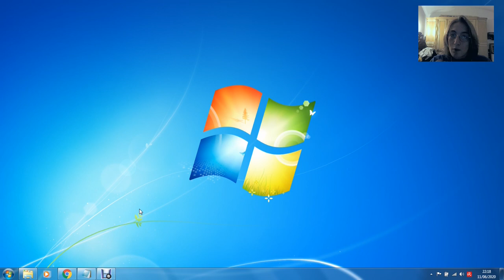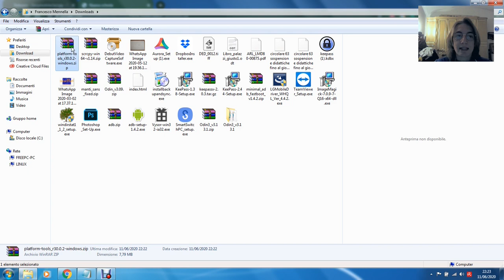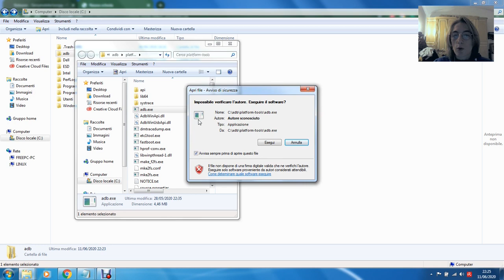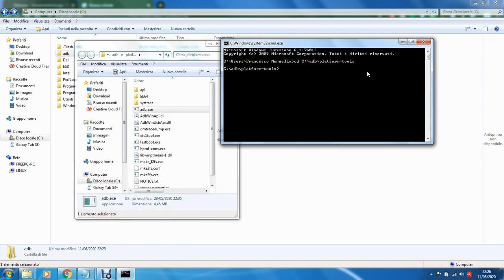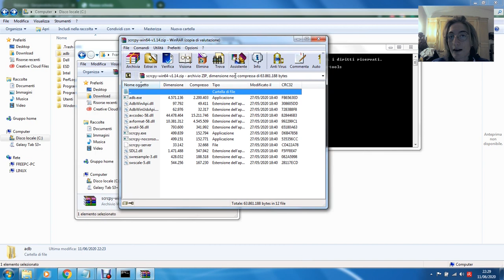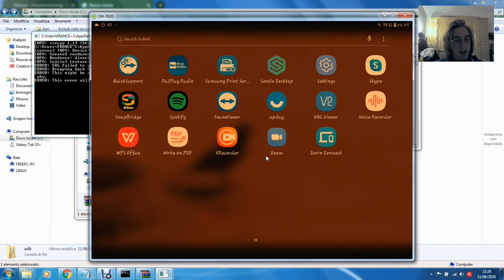Computer e Androidi #3: scrcpy su Windows!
Buongiornissimo, popolo di YouTube! Oggi vediamo l'installazione del programma scrcpy su Windows (dalla versione Vista in poi). Abbiamo visto nel video precedente come installarlo sui sistemi Linux. Su Windows è necessario un passaggio in più, ma è fattibilissimo impostarlo e richiede meno di 10 minuti davvero.

Scrivete nei commenti se siete riusciti!